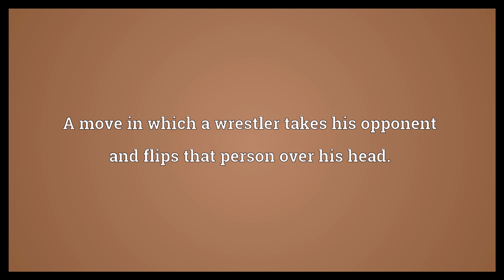Monkey flip Meaning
Video shows what monkey flip means. A move in which a wrestler takes his opponent and flips that person over his head..  Monkey flip Meaning. How to pronounce, definition audio dictionary. How to say monkey flip. Powered by MaryTTS, Wiktionary